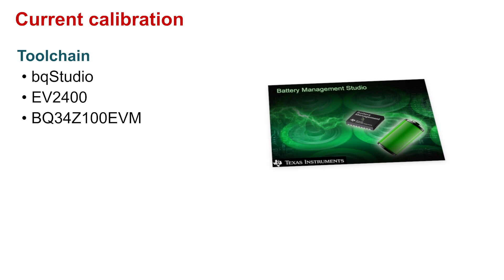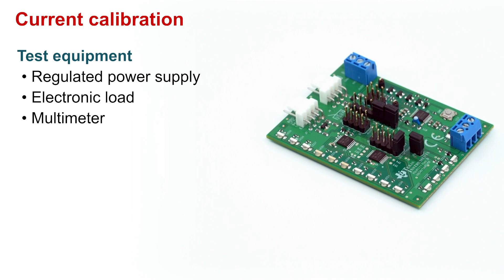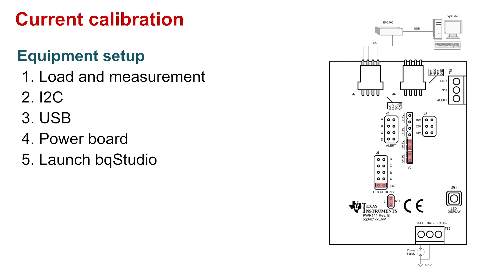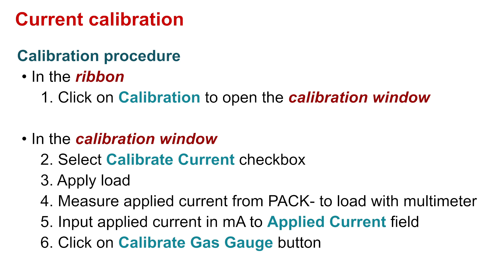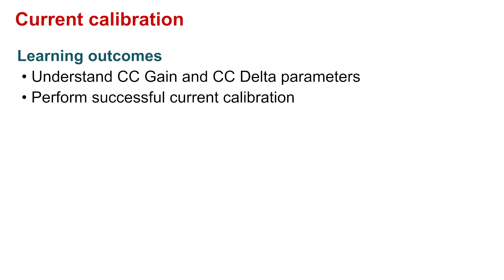Perform current calibration with the BQ34Z100-G1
Quickstart Guide for the BQ34Z100-G1

Learn about the parameters utilized in current calibration and how to modify
them with bqStudio. This video includes a step-by-step guide on performing
current calibration with bqStudio.